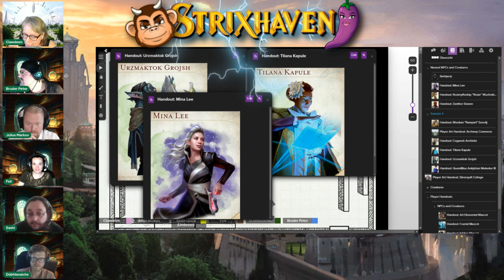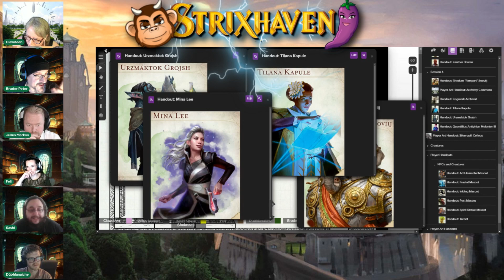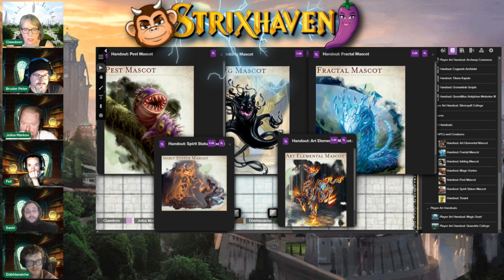[D&D 5] Strixhaven XXV: Entdeckungen in der geheimen Bibliothek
Geheime Zettel und Aufzeichnungen, abzulenkende Archivarkonstrukte und ein Bon mit 8 Verdächtigen ...
Eine weitere Folge unserer Kampagne in Strixhaven mit DnD 5.

Was ist Strixhaven?
Strixhaven kombiniert das Kartenspiel Magic: The Gathering mit Dungeons & Dragons. Die berühmteste Schule im Multiversum auf der Ebene von Arcavios erschien zunächst als Kartenspiel-Erweiterung, danach als Kampagnenband für DnD 5E.
Das Buch "Strixhaven - A Curriculum of chaos" bietet eine komplette Kampagne von Level 1-10, aber ebenso die Option, die einzelnen Abschnitte als separate Abenteuer zu spielen oder das Setting und seine Beschreibung für eigene Abenteuer(ideen) umzusetzen.

Mit
Affendämon Tsu als Bruder Peter, Mensch, Azuth-Kleriker
Lex als Julius Markov, Vampir, Warlock/Sorcerer
saik als Feli(zitas) Zanizyre, Gnom, Battlesmith Artificer
Umbreon als Sashi Orzul, Yuan-Ti, Chronurgist-Wizard
Preek als Dúbhlanaiche, Minotaur, Fighter/Eldritch Knight

Wir freuen uns mega über eure 👍Likes 👍 und eure 💬 Kommentare 💬(!).